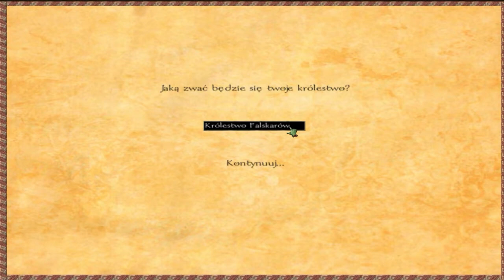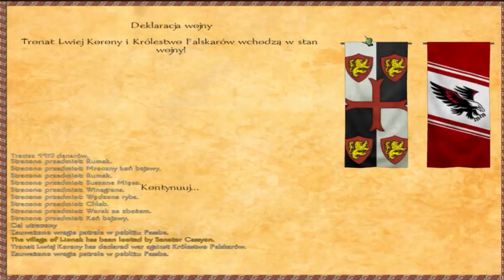Mount&Blade: Warband | Adalonia [MOD] | Gameplay | Part.4/14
▅▆ Opis Gry :

Mount & Blade: Warband to samodzielne rozszerzenie znanej i cenionej produkcji stworzonej przez studio TaleWorlds. Nad dodatkiem pracowała ta sama ekipa.
Mount & Blade to wydany w 2008 roku w Polsce tytuł łączący akcję i elementy RPG. Niezwykłość dzieła polega na tym, że możemy bezpośrednio brać udział w ciekawie zrealizowanych potyczkach w średniowiecznych realiach. Twórcy postanowili rozwinąć i poprawić sporo aspektów swojego dzieła, dodając do niego również kilka kluczowych opcji, jak chociażby możliwość toczenia walk w sieci. Wiele nowych cech firma TaleWorlds wprowadziła na życzenie fanów skupionych wokół gry.
Warband w znacznym stopniu rozwija sztuczną inteligencję poszczególnych wasali i dowódców w kwestiach strategiczno-politycznych. Rozwinięto również możliwości dyplomatyczne gracza, dzięki czemu może on teraz dzierżyć więcej władzy i sprawować pełniejszą kontrolę nad swoim królestwem. Uzupełniono tym samym pewne braki i luki podstawowej wersji gry. Dzięki Warband podporządkowanie sobie innych lordów i czerpanie z tego korzyści nie jest niczym niezwykłym.
Outro Wykonała :
Link do Pobrania Moda:
✪.Podobało się ? to nie Zapomnij  zostawić Lajka !
◤.Oceniaj
◤. Komentuj